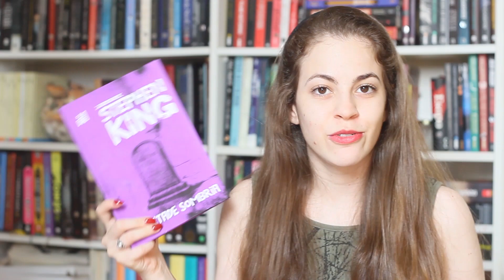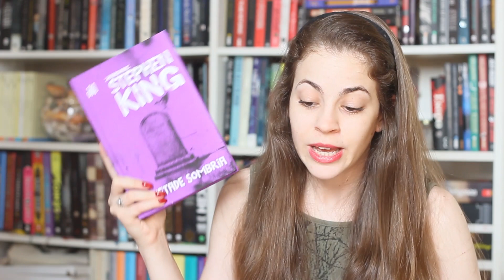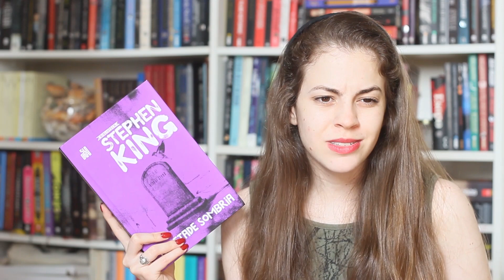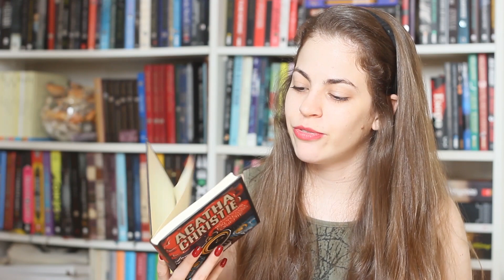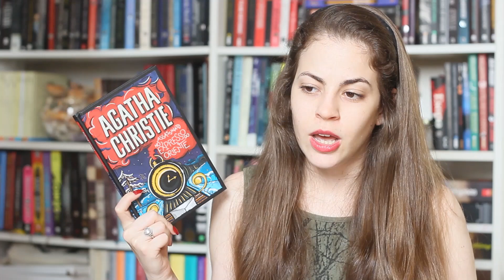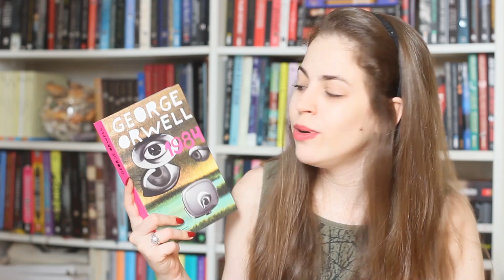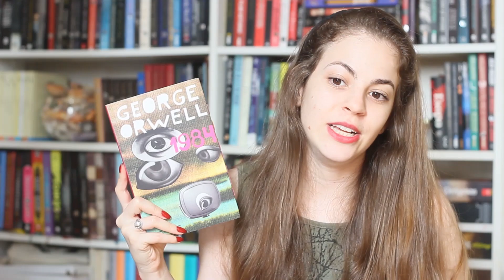Últimas Leituras - Julia Quinn, Stephen King, Agatha Christie e Mais!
Ultimas leituras de agosto e setembro de 2019!

O Labirinto do Fauno
1984 George Orwell
O assassinato no Expresso Oriente Agatha Christie
O Fim da Infância Arthur C. Clark
A Metade Sombria
O Visconde que me Amava Julia Quinn
O Pessegueiro Sarah Addison Allen
Em Pedaços
Os Segredos de Colin Bridgerton Julia Quinn

Beatriz Paludetto
Caixa postal 8738
86020980
Londrina-PR

👉LINK DA ALEGRIA

Ultimas Leituras - Julia Quinn, Stephen King, Agatha Christie e Mais! (Agosto/setembro 2019) - Beatriz Paludetto